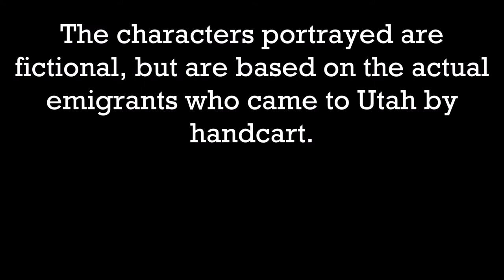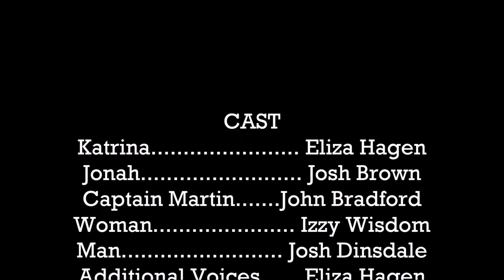River Crossing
Animated Short Film for ITS State based on the Martin Handcart Company